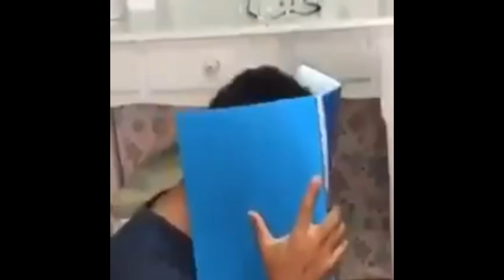ENTRE A LA ZONA SOCIAL SIN LA CHICA DE LOS EMOTES EN FREE FIRE Y ESTO SUCEDIÓ #3 😂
¡Hola mi querido panda! Espero te guste mucho este contenido
Recuerda apoyarme con un like y un comentario muy bonito!

garena ff
pagostore garena

TE AMOOOO 🐼